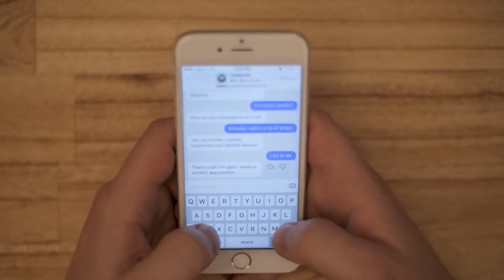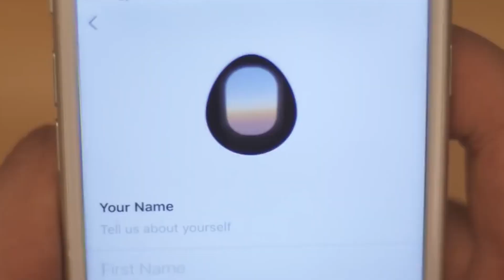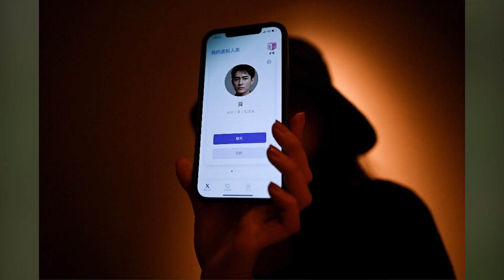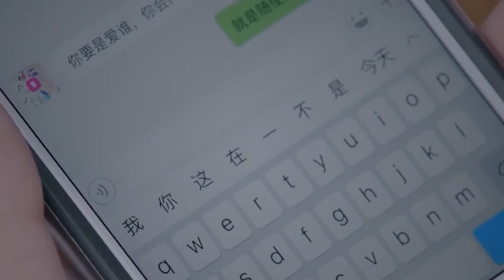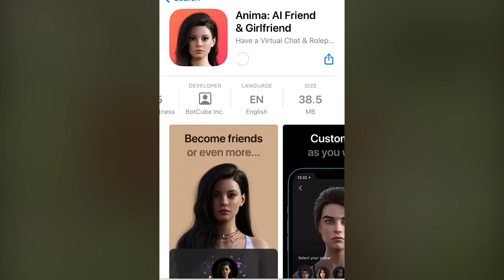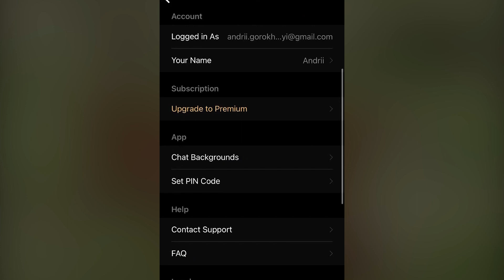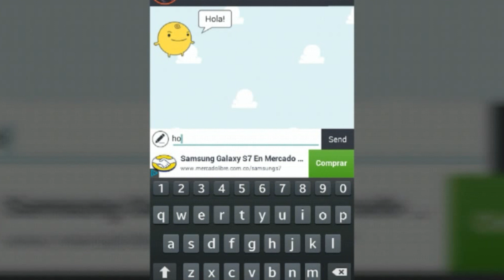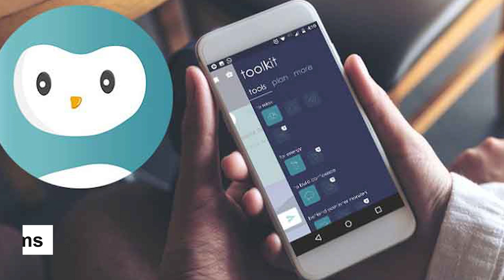Top 5 Virtual AI Robots That Really Exist And Nobody Knows About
Virtual AI Robots

When people think of Artificial Intelligence (AI), the major image that pops up in their heads is that of a robot gliding around and giving mechanical replies. There are many forms of AI but humanoid robots are one of the most popular forms. They have been depicted in several Hollywood movies and if you are a fan of science fiction, you might have come across a few humanoids. One of the earliest forms of humanoids was created in 1495 by Leonardo Da Vinci. It was an armour suit and it could perform a lot of human functions such as sitting, standing and walking. It even moved as though a real human was inside it. But innovations have evolved now. Sophisticated Ais don’t even need a body to function effectively. And every year, there seems to be a new Ai to cater for a certain aspect of human existence. In this video, we will be showing you a list of 5 virtual robots you may have never heard about.